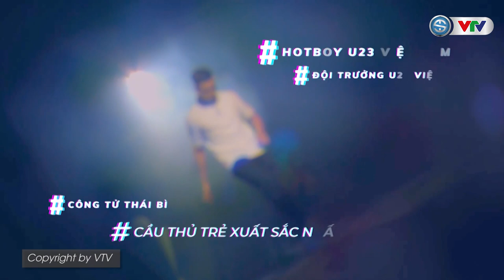Bóng đá là số 1 | 09/10/2022 | Hotboy U23 Việt Nam Bùi Hoàng Việt Anh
Bùi Hoàng Việt Anh luôn gây ấn tượng với vẻ ngoài điển trai, vóc dáng cân đối và nụ cười tỏa nắng. Ngoài ra chàng cầu thủ cũng sở hữu chiều cao cực kỳ lý tưởng - 1m82. Hình thể tốt, gương mặt đẹp là những yếu tố giúp anh được rất nhiều fan girl theo dõi trên MXH.